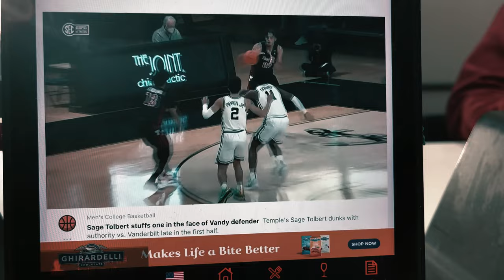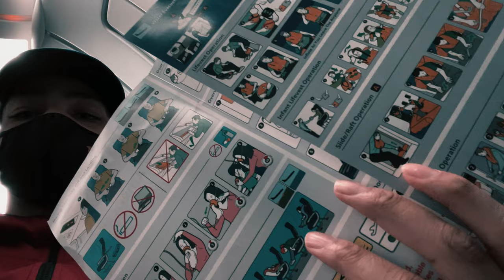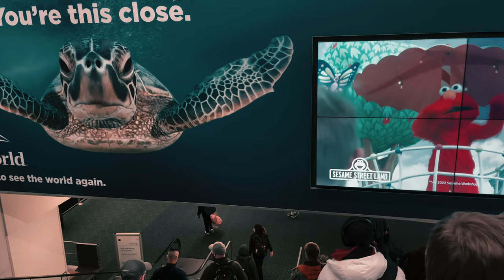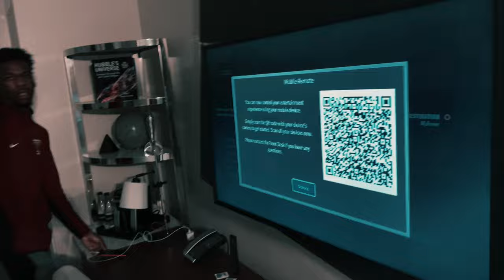TEMPLE VS. UCF TRAVEL VLOG | AP Original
This is what its usually like when traveling with a D1 basketball team!

I will be doing a FREE GIVEAWAY once I have 100 followers and 100 subscribers!